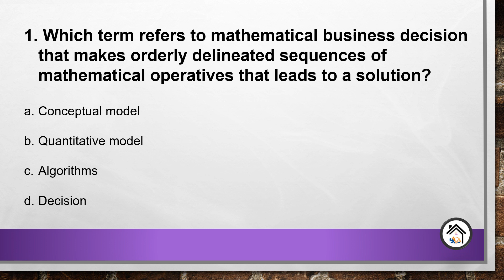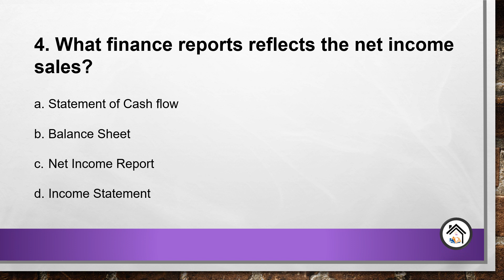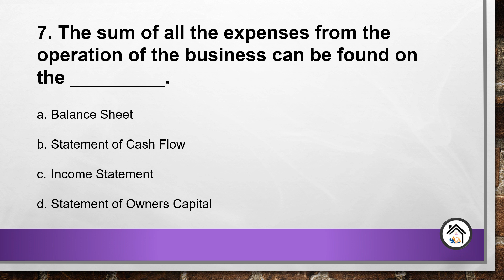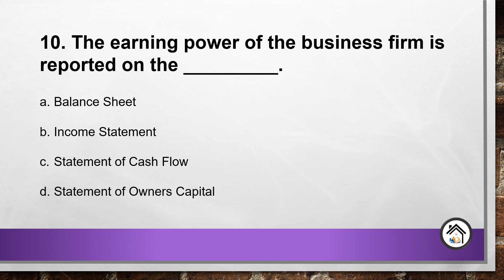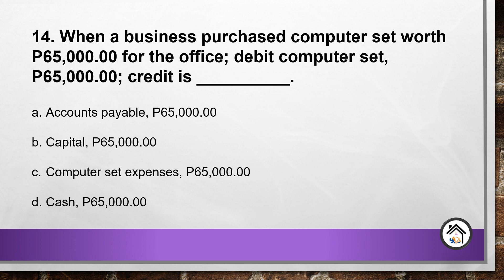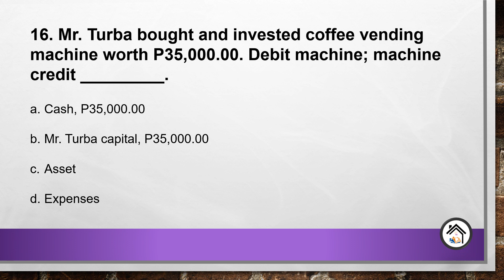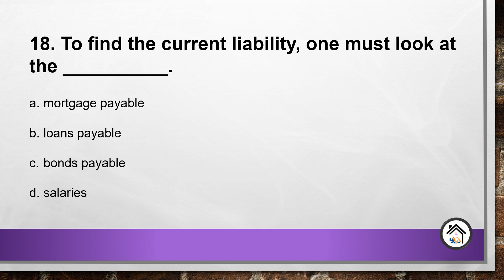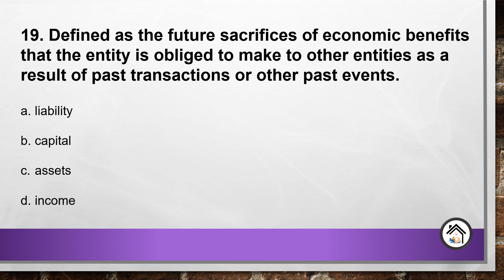LET REVIEWER: TLE (Part 12) | MS - Lets Learn at Home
This video contains 20 Questions with Answer Key. We indicated Mozart Classical background music for studying, concentration, relaxation so you can focus, read and analyze questions and choices carefully. We hope that it will helps you as an additional reviewer especially to those who do Self Study.

God bless Teachers!

Comment and Share | MS - Lets Learn at Home